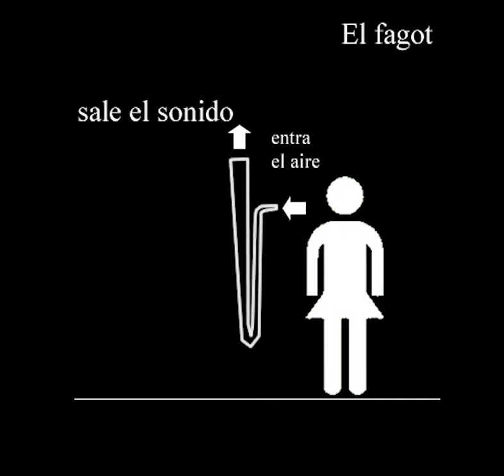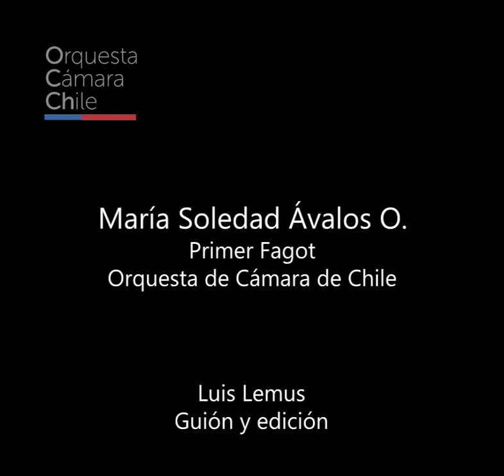Orquesta de Cámara de Chile | Taller de Mediación: El Fagot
MediacionesOCCH La Orquesta de Cámara de Chile OCCH elenco del Ministerio de las Culturas, las Artes y el Patrimonio ha preparado una nueva cápsula audiovisual. En esta ocasión, Soledad Ávalos, primera fagot del elenco, nos muestra las características de su instrumento, a través de un didáctico vídeo.